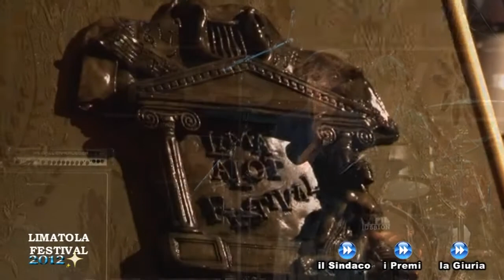Limatola Festival 2012 - Saluto del Sindaco, i Premi e la Giuria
- In questo Video interattivo la presentazione del Limatola Festival 2012 con il saluto iniziale del Dott. Mario Marotta, Sindaco di Limatola (BN), a cui segue la presentazione della Gara tra i giovani cantanti - voci emergenti del Festival, con il dettaglio del sistema di Voto, delle categorie in concorso, dei Premi e della Giuria del Festival a cura della presentatrice Doralisa Barletta.